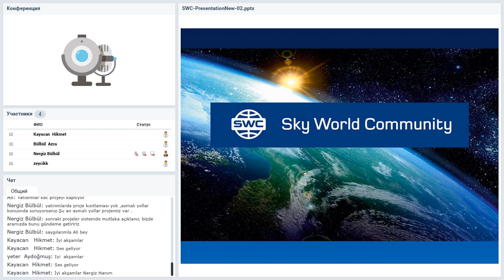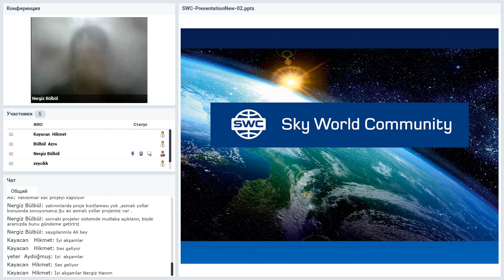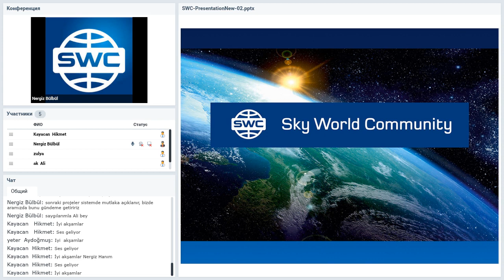Вебинар от 10.12.2020. Presentation of the technology. Турция.